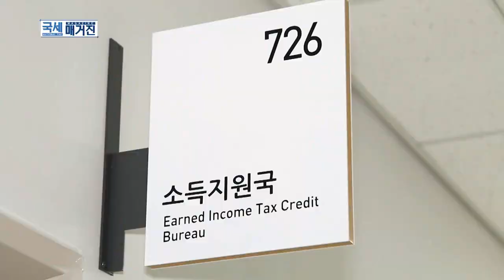올해 근로장려금 평균 110만 원 지급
올해 근로장려금은 평균 110만 원이 지급될 것으로 전망됩니다.